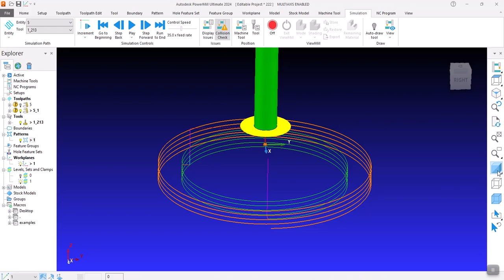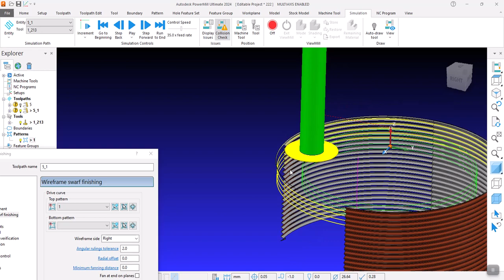PowerMill Tip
The third method of creating a thread on a 3D model in powermill